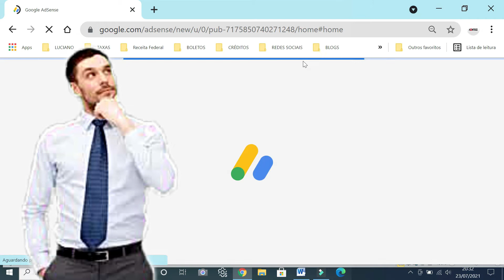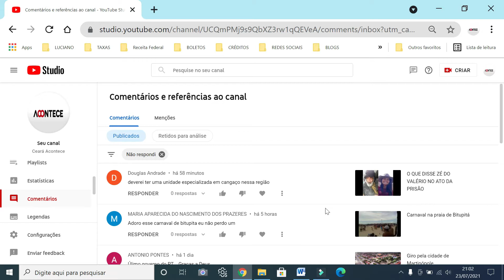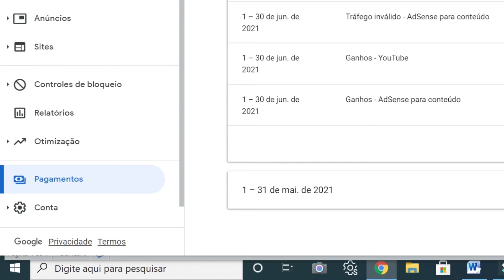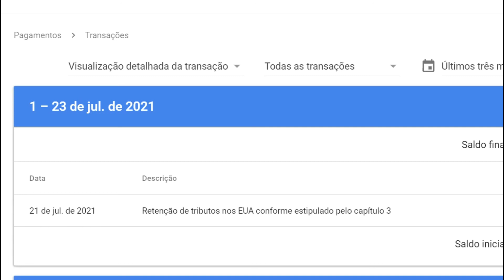Retenção de tributos nos EUA conforme estipulado pelo capítulo 3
De acordo com o Capítulo 3 do Código de Receita Interna dos EUA, o Google precisa coletar informações fiscais, reter tributos e informar ao Internal Revenue Service (IRS, a autoridade fiscal dos EUA) quando um criador no YPP recebe receita gerada com espectadores nos EUA.
Desde junho de 2021, que o Google começou a reter tributos norte-americanos dos seus lucros gerados com visualizações de espectadores dos EUA.
Se você não enviou suas informações fiscais dos Estados Unidos até 31 de maio de 2021, talvez o Google precise deduzir até 24% dos seus ganhos no mundo todo. Se você morar nos EUA, é provável que já tenha enviado seus dados. Veja as informações fiscais na sua conta do AdSense para conferir.
Então fiquem atentos, se for preciso fazer alguma dedução fiscal, o Google reterá tributos sobre a receita no YouTube gerada com espectadores nos EUA.